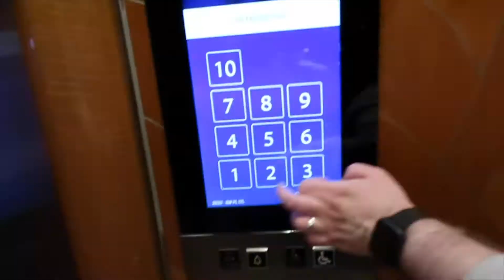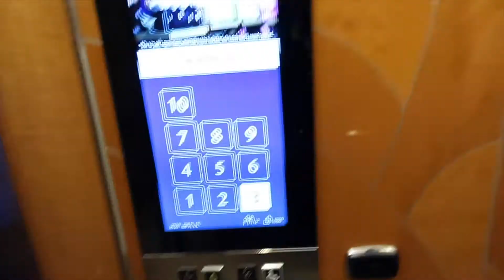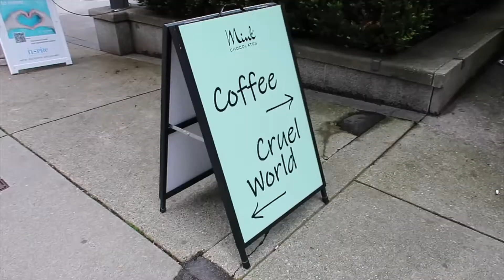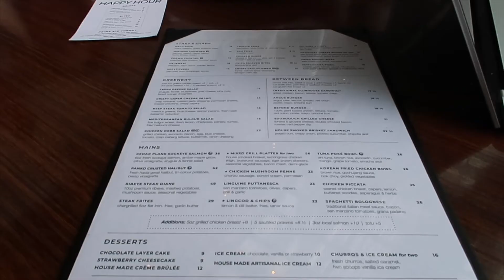Day 10 | Disembarkation | Disney Wonder Alaska | May 2022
We disembark the Disney Wonder. Sad times!
Go shopping in Canada, Bath and Body Works damage was done (oops)